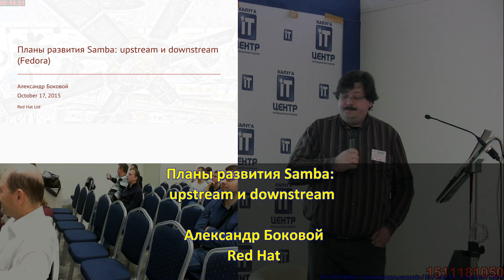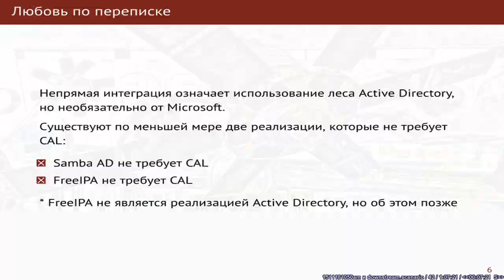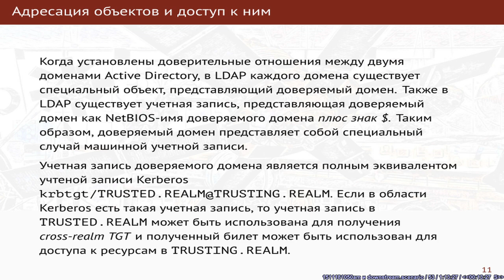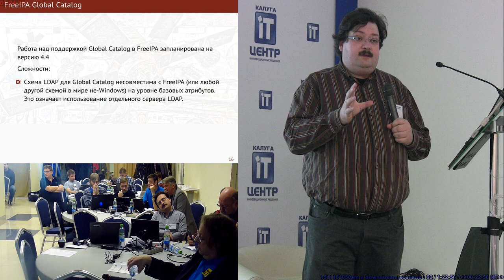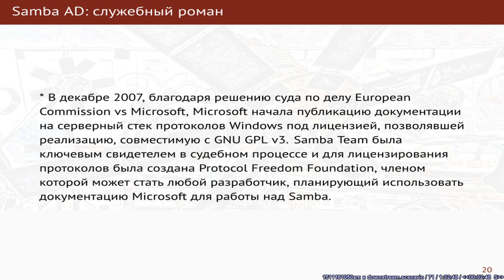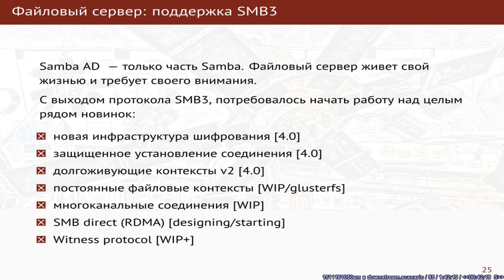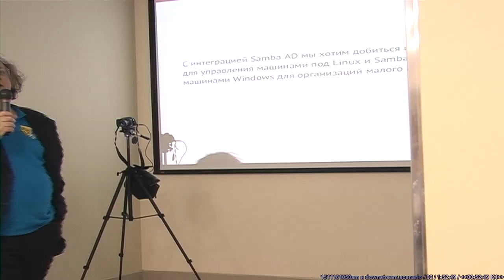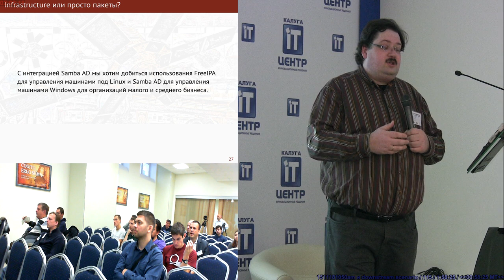Планы развития Samba — upstream и downstream (Александр Боковой, OSSDEVCONF-2015)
* Александр Боковой

В докладе рассматриваются текущие планы по разработке свободной реализации протокола SMB и решения для замены Active Directory
как с точки зрения разработчиков проекта Samba, так и с точки зрения интеграции выпускаемых версий в дистрибутив GNU/Linux на примере Fedora Project.